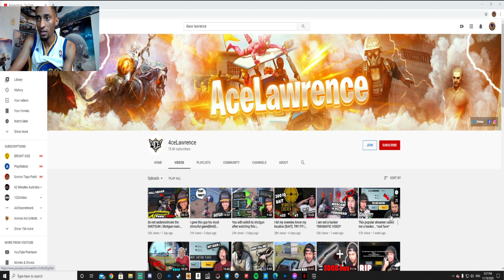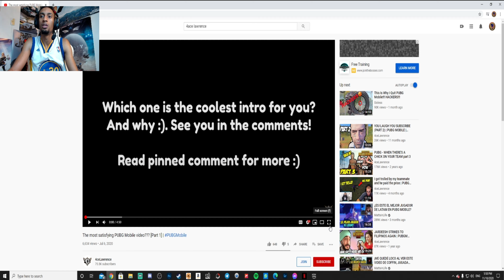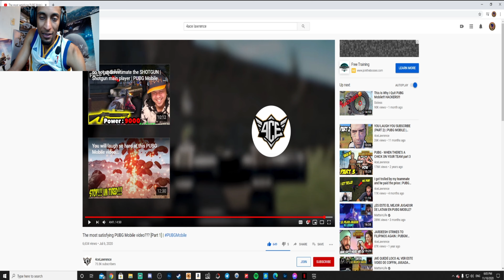Reaccion a 4ceLawrence (Pubg Mobile)